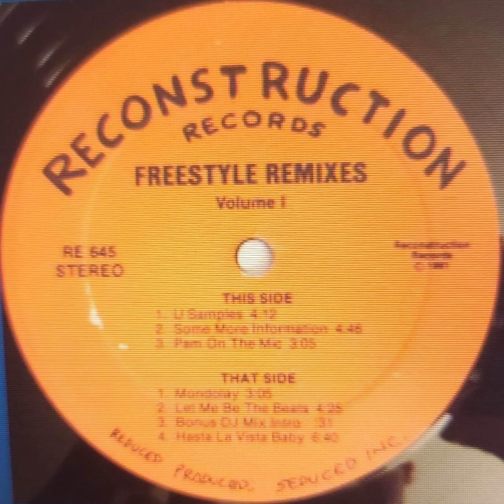Cover Girls- Show Me NOT ! Pam Russo- Show me (The Original Version/Singer) Bootleg, Bronx NY.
This is the original version of the infamous song "Show Me", originally by Pam Russo and later was an international hit by the Cover Girls, which led them to stardom in the Freestyle world. This cut, on a bootleg record out of the Bronx, NY, would even stump the die hard freestyle fans. You heard it first here, Pam Russo was the original singer of "Show Me"